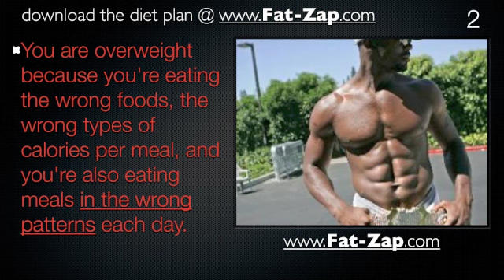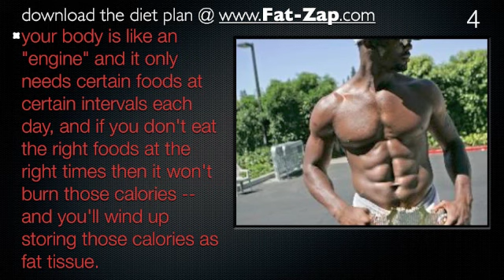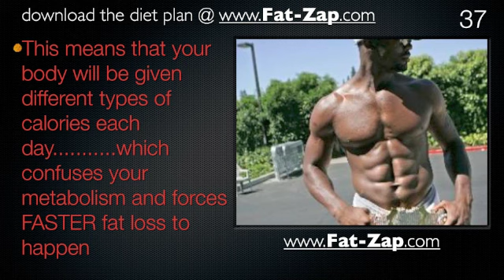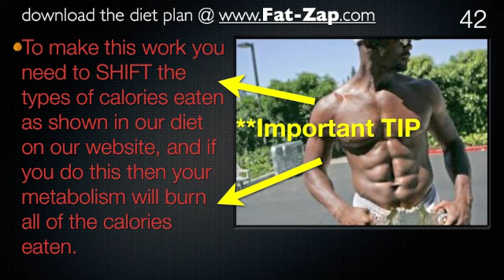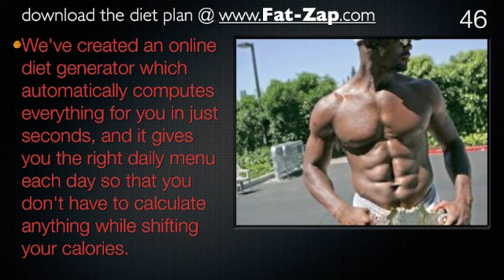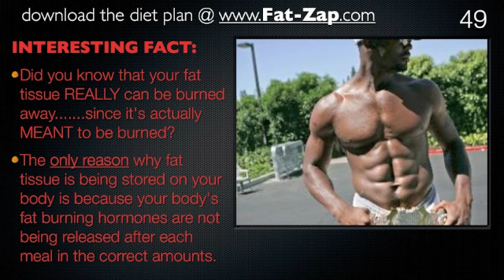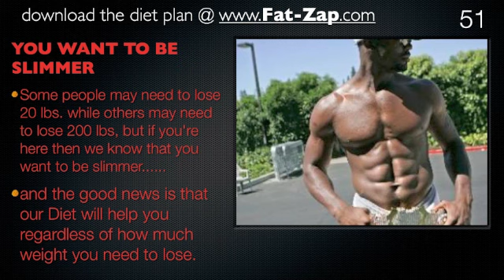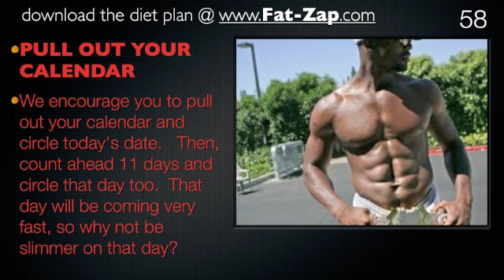BREAKTHROUGH SYSTEM! LOSE WEIGHT FASTER (MUCH FASTER) . . .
to instantly Download the Guaranteed, "idiot Proof" Weight Loss System.

Jenny Craig, fat loss, how to lose weight fast